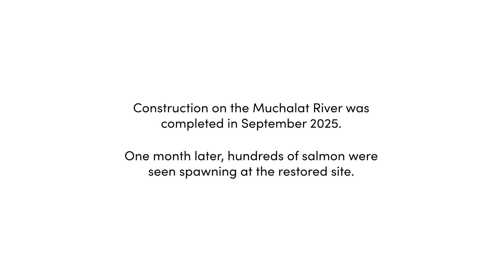$1.3 million restoration project to revive Vancouver Island Chinook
A threatened population of Chinook salmon will get a major boost from significant restoration work in the Nootka Sound region of Vancouver Island.

The new project is improving spawning habitat at the outflow area of Muchalat Lake, a remote area about 90 kilometres west of Campbell River, and is a collaborative effort spearheaded by Nootka Sound Watershed Society, Ecofish Research, a Trinity Consultants Canada team,  Mowachaht/Muchalaht First Nation, and the Pacific Salmon Foundation.

Restoration efforts aim to recover the local Chinook population, which was assessed as Threatened by the Committee on the Status of Endangered Wildlife in Canada in 2020.

This population has suffered from increased flows brought on by heavy logging practices and climate effects that have degraded the Muchalat and Gold River watersheds.

It’s anticipated that improved spawning habitat will significantly increase the number of fish annually spawning at the site to about 1,000 to 2,000 adult Chinook salmon.

🎥: Brandon Deepwell, Graham Dorsay, Craig Blackie, Ecofish Research, a Trinity Consultants Canada team.